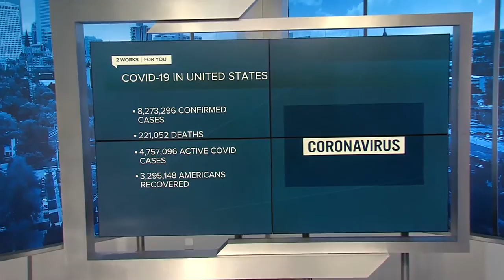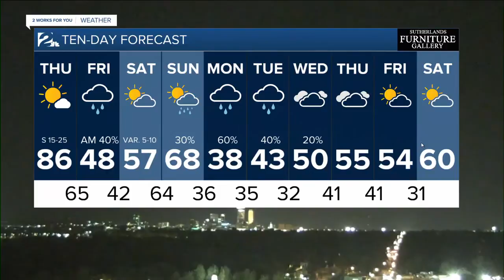KJRH Latest Headlines | October 21, 9pm